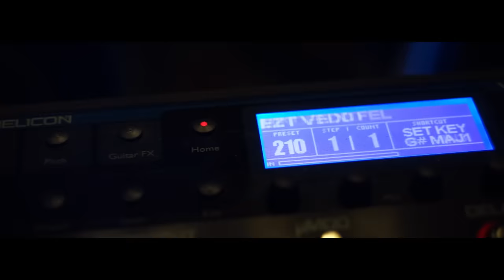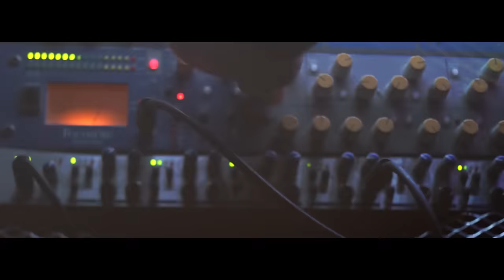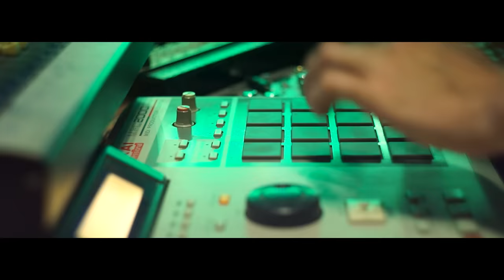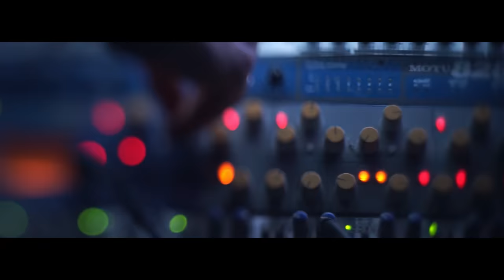ManGoRise - Zene Egy Életen Át (Official Music Video)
Ha odabenn neked is szüntelenül pörög a lemez, akkor ez a dal neked szól! Vokálok - Jónás Gabi Gabó / Tánc - R3D ONE suli (Radóci Lilla)

Azzal pedig, hogy a felugró reklámra kattintotok,vagy nézitek azt, pénzt juttattok az előadók zsebébe. A miénkbe is. :)

Külön Köszi:

- Feleségeink, gyermekeink
- Dorka
- Molnár Szabolcs !!
- Roli
- Andrási Ingrid
- Radóci Lilla, Adri,  Zoé, Evelin, Tran Duc Anh

DALSZÖVEG:

Verse I.:

Gyűlik az erő
Kipirkad a táj
Holnapra hidd el, semmi nem fáj
Változik minden
Mégis, ami kell
Megvan itt bent már
Veled mozdul minden, ami fontos
Légy ma a főkolompos és
Tudd, hogy a gondon, bánaton át
Elkísér a zene egy életen át

Refrén:

Forrjon a szó
Égjen a tűz
Felejts el minden nagy hibát
Csak vigyen a lelked
Veled tart majd a zene egy életen át

Verse II.:

Amikor kinyitod a szemed
Addigra ott leszek veled
A szél fúj
De majd én melegítelek

Szabadabban rezgünk
Ooo
Eggyé olvad a testünk
Jéé
Ha akarod, én elkísérlek majd,
Ha akarod, ez mindörökké tart.